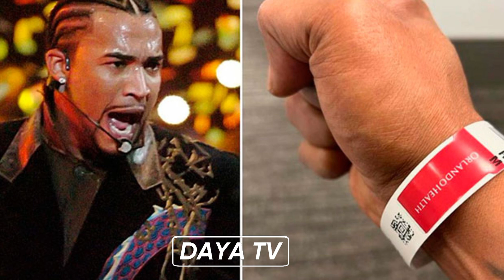Conmoción en el mundo del reggaetón: Don Omar reveló que tiene cáncer